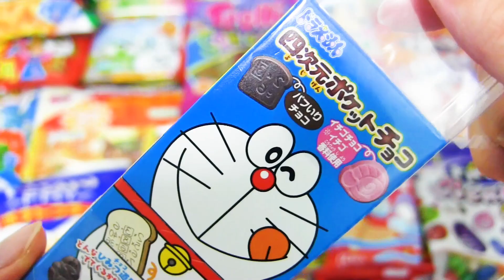【Japanese Candy Sweets】yammy snack Opening chocolategummybear gula-gulaKẹoमिठाइयाँขนมドラえもん四次元ポケットチョコ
Japanese candy sweets snack
Kitkatt
Wagashi
Maccha
Green tea
ASMR
yammy snack
m&m's
Chocolate
Jelly
karamele
ëmbëlsirat
gula-gula
Kẹo
मिठाइयाँ
ขนม
bonbons
Japan
お菓子
駄菓子
チョコレート
キャンディ
すみっコぐらし
ラムネ
ケーキ
マシュマロ
グミ
アイス
スナック
ガム
クッキー
ゼリー
cake
marshmallow
gummies
ice
snack
gum
cookie
零食
과자
tatlılar

TOKYO TREAT
JAPAN CRATE